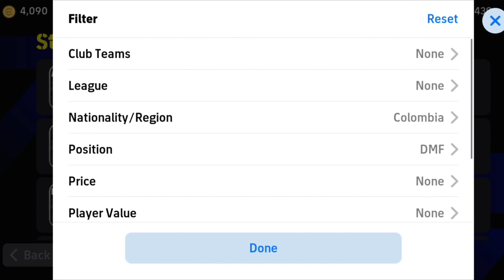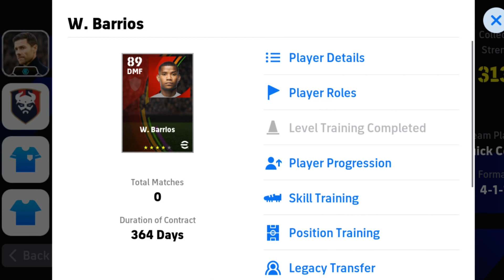Best Underrated DMF standard card In Efootball24 ❤️💥 Hidden player ⚽